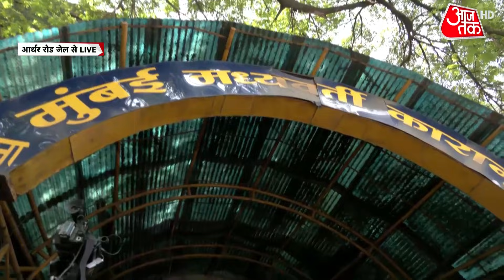Mumbai Drug Case: Bail पर फैसले से पहले NCB ने Aryan Khan को Jail में किया बंद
Mumbai Drugs Case: Aryan Khan and other male accused in the drug bust case have been taken to Arthur Road jail from JJ Hospital. The two female accused in the case were taken to Byculla women jail.